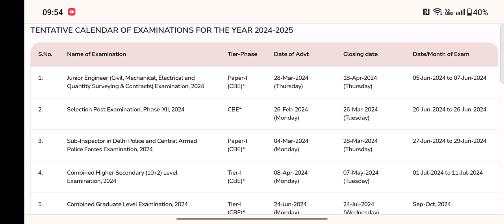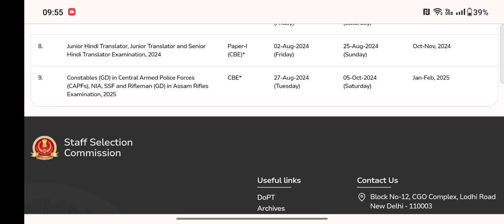SSC GD NEW VACANCY 2024-25 | SSC GD SYLLABUS 2024-25 | SSC GD 2025 VACANCY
rank iq ssc gd 2024
sarkari result ssc gd 2024
ssc gd 2024 application form date
ssc gd 2024 apply online
ssc gd 2024 august notification
ssc gd 2024 answer key link
ssc gd 2024 answer key date
ssc gd 2024 apply
admit card ssc gd 2024
answer key ssc gd 2024 date
age calculator for ssc gd 2024
assam career ssc gd 2024
age limit for ssc gd 2024
all exam rank ssc gd 2024
application status ssc gd 2024
apply for ssc gd 2024
answer key ssc gd 2024 link
ssc gd 2024 bharti date
ssc gd 2024 bengali question paper
ssc gd 2024 bihar cut off
ssc gd 2024 bsf cut off
ssc gd 2024 bharti kab aayegi
ssc gd 2024 best book
ssc gd 2024 book pdf
ssc gd 2024 book pdf download in hindi
ssc gd book 2024 pdf download
ssc gd me kitne form bhare gaye 2024
ssc gd book 2024 pdf download in hindi
when ssc gd result will be declared 2024
ssc gd cut off 2024 west bengal
ssc gd admit card 2024 west bengal
ssc gd question paper 2024 pdf download in bengali
ssc gd 2024 calendar
ssc gd 2024 cut off kitna jayega
ssc gd 2024 cut off sc
ssc gd 2024 cut off sc category
ssc gd 2024 cbt result date
ssc gd 2024 cut off list
ssc gd 2024 cut off in hindi
cut off ssc gd 2024
cutoff of ssc gd 2024
current affairs for ssc gd 2024
cut off marks for ssc gd 2024
current affairs for ssc gd 2024 in hindi
candidate login ssc gd 2024
current affairs for ssc gd 2024 pdf
check admit card ssc gd 2024
how many candidates applied for ssc gd 2024
ssc gd 2024 date
ssc gd 2024 documents required
ssc gd 2024 details
ssc gd 2024 date exam
ssc gd 2024 data by rank mitra
ssc gd 2024 delhi cut off
ssc gd 2024 document
ssc gd 2024 district wise vacancy
ssc gd 2024 data by rank mitra pdf
ssc gd expected cut off 2021
download admit card ssc gd 2024
digialm ssc gd 2024
ssc gd syllabus 2024 pdf download
ssc gd result 2024 pdf download
ssc gd answer key release date 2024
ssc gd result 2024 date and time
ssc gd form date 2024
ssc gd question paper 2024 pdf download
ssc gd admit card 2024 release date
ssc gd answer key 2024 date time
ssc gd 2024 expected cut off
ssc gd 2024 exam result date
ssc gd 2024 expected result date
ssc gd 2024 eligibility criteria
ssc gd 2024 ews cut off
ssc gd 2024 expected physical date
ssc gd 2024 events date
expected cutoff of ssc gd 2024
exam date of ssc gd 2024
exams result info ssc gd 2024
exam sarkari result ssc gd 2024
e admit card ssc gd 2024 download
eligibility for ssc gd 2024
exammix ssc gd 2024
exam pattern of ssc gd 2024
expected vacancy in ssc gd 2024
expected physical date of ssc gd 2024
ssc gd 2024 form date
ssc gd 2024 form apply date
ssc gd 2024 free job alert
ssc gd 2024 final result date
ssc gd 2024 final result
ssc gd 2024 final cut off expected
ssc gd 2024 form apply
ssc gd 2024 female vacancy
free job alert ssc gd 2024
free mock test ssc gd 2024
final cut off ssc gd 2024
final answer key ssc gd 2024
syllabus for ssc gd 2024